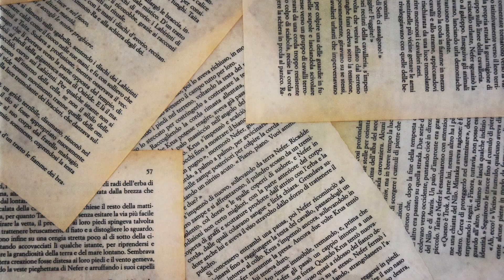SE LIBÉRER DES ENTITÉS VAMPIRES, présentation de mon programme audio. TEASER/AGUICHE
Je vous présente ici mon programme pour se libérer des entités vampires qui nous sucent notre énergie vitale depuis d'autres dimensions en s'installant dans notre corps, sur nos organes, dans notre aura ou nos lieux de vie et véhicules.

Il dure presque 15 minutes et doit être pratiqué chaque jour pendant au moins 21 jours, mais les résultats sont très rapides, au bout de quelques jours, des changements, une libération apparaissent.

Je vous laisse regarder cette vidéo de présentation et vous donne rendez-vous sur ma boutique en ligne pour le recevoir dans la minute sur votre boîte mail en cliquant sur ce lien

Belle écoute et à tout de suite.

Didier GÉRÔME.